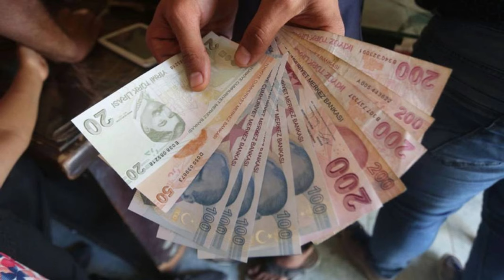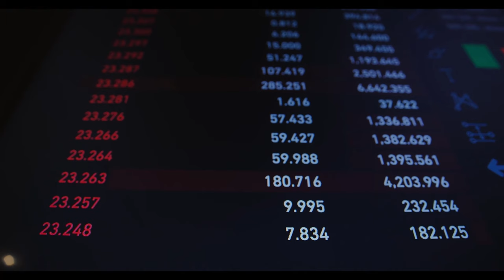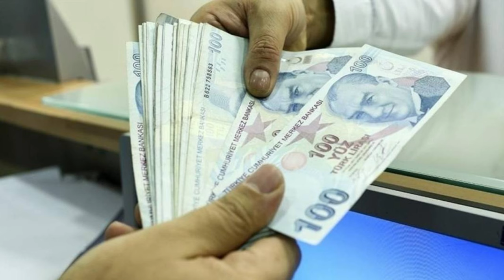SGK Uzmanı İsa Karakaş emekliye ‘bayram geldi’ diyerek açıkladı ‘Emekli maaşlarına ekstra zam netleş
Paylaşmak istediğiniz fikir ve düşünceleriniz varsa benimle paylaşmayı unutma.